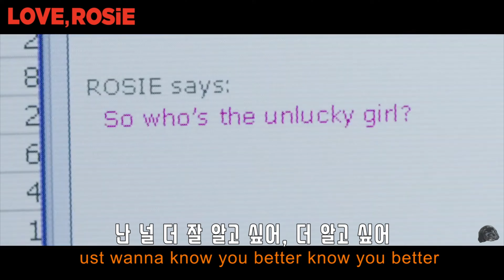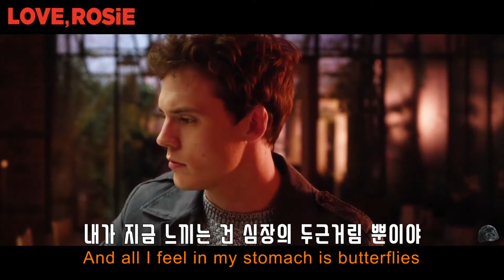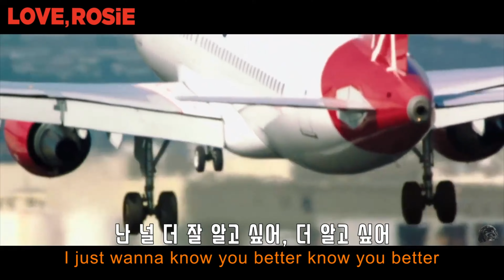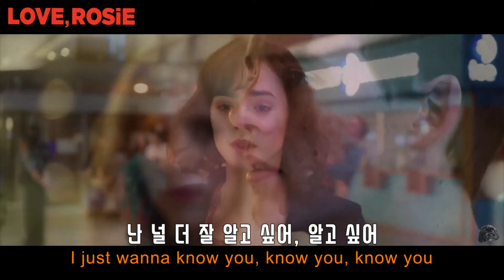Everything Has Changed - Taylor Swift (테일러 스위프트)ft. Ed Sheeran ・Taylor's Version・Love, Rosie M/V